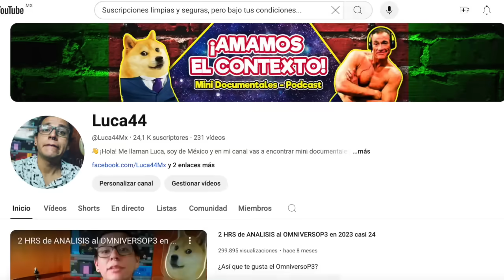AIMEP3 EN LA BAÑERA 🔥 AHORA SI es ACTRIZ para ADULTOS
One Noght in Gory's